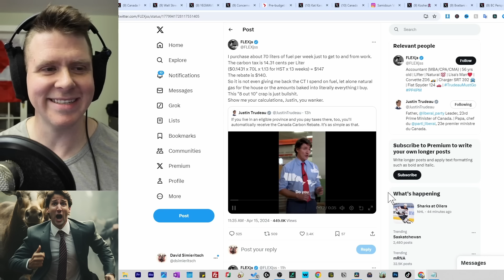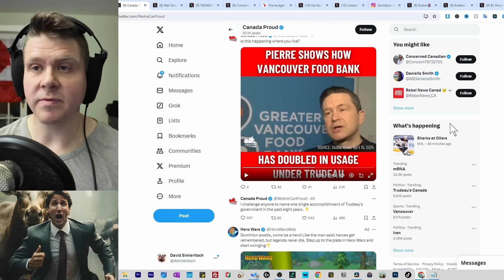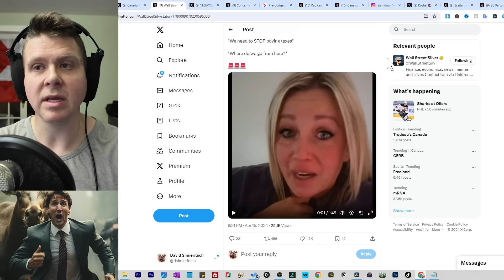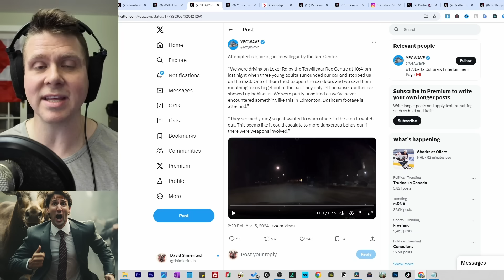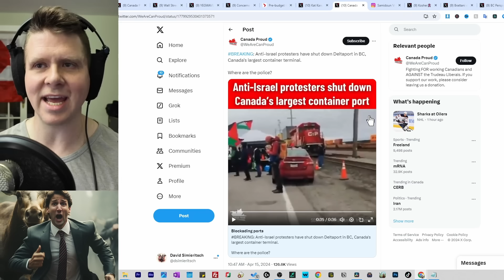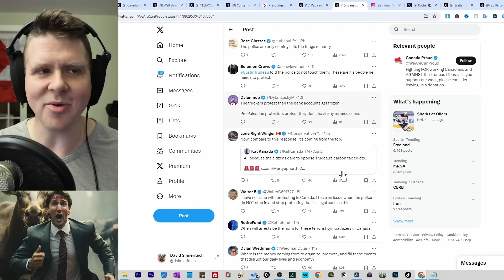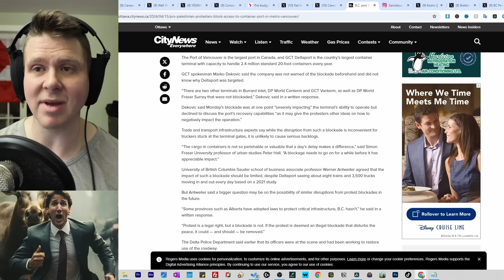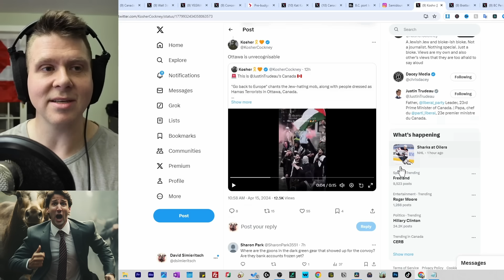WHY Would Chrystia Freeland DO THIS?!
Intro: 00:00
Carbon Tax: 00:25
Food Bank: 02:01
Struggling Canadians: 02:57
Car Thieves: 05:01
Shoe Tradition: 07:15
Palestine Protestors Block Port: 09:12
Airport Blocked: 14:48
Outro: 16:14